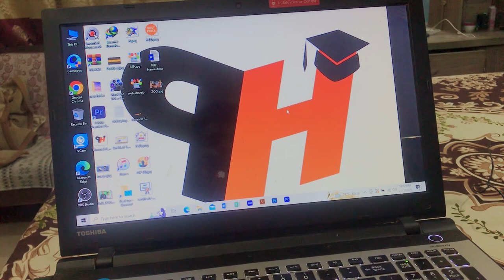Aj first bar PUBG download kiya lkn khalna nhi aya😂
Shebby saeed PUBG khalna nhi aya mujhy download to kr leya mny